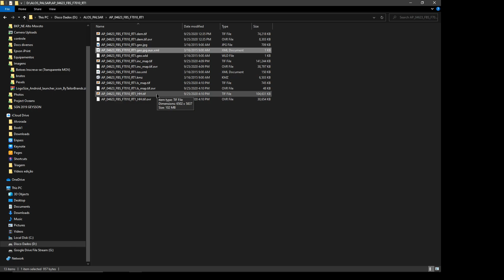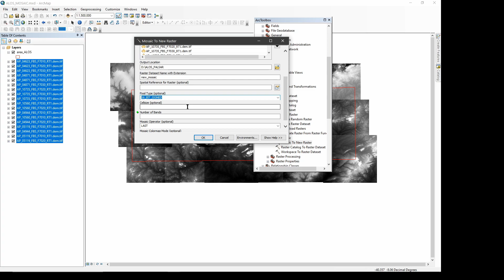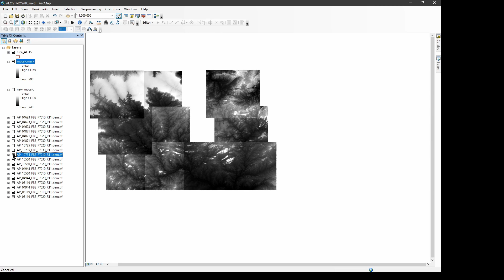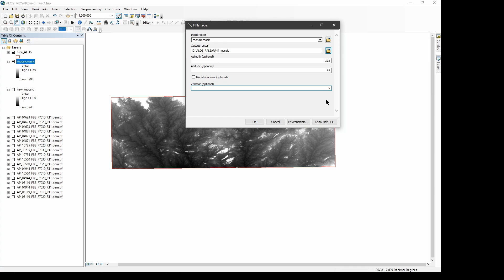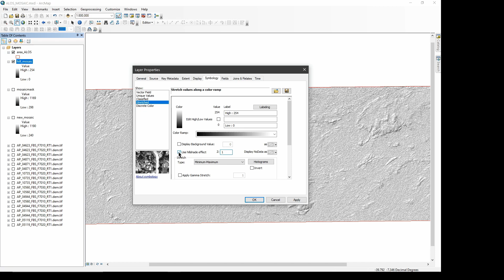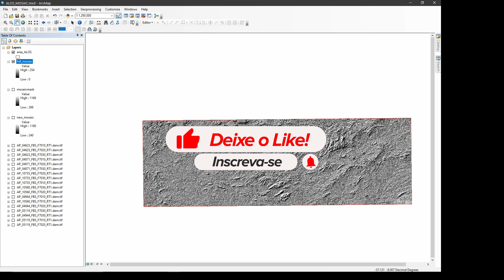Mosaico, Máscara e Relevo sombreado de cenas / imagens ALOS Palsar alta resolução 12,5m no ARCGIS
Este vídeo mostra como criar no ARCMAP o mosaio a partir de cenas do sensor do ALOS Palsar, criar uma máscara da área de trabalho do projeto e fazer o relevo sombreado usando os dados de elevação de alta resolução espacial de 12,5 m do sensor / radar ALOS.

Translated titles:
Mosaico, Máscara y Relieve Sombreado de ALOS Palsar escenas/imágenes alta resolución 12.5m en ARC

Mosaik, Maske und schattiertes Relief von ALOS Palsar-Szenen / Bilder mit hoher Auflösung 12,5 m in

Mosaïque, masque et relief ombré des scènes / images ALOS Palsar haute résolution 12,5 m dans AR

ALOS पलसर दृश्यों / छवियों के मोज़ेक, मुखौ

Mosaic, Mask and Shaded Relief of ALOS Palsar scenes / images high resolution 12.5m in ARCGIS

فسيفساء وقناع وإغاثة مظللة لمشاهد ALOS Palsar / صور عالية ال

ALOS Palsar 场景的马赛克、蒙版和阴影浮雕 / ARCGIS 中高分辨率 12.5m 的图像

Relief Mosaik, Topeng, dan Berbayang dari adegan / gambar ALOS Palsar resolusi tinggi 12,5m di ARCGI

ALOS Palsarシーン/画像のモザイク、マスク、シェーディングレリーフ高解像

ALOS Palsar sahnelerinin / resimlerinin Mozaik, Maske ve Gölgeli Rölyefi ARCGIS'te yüksek çözü